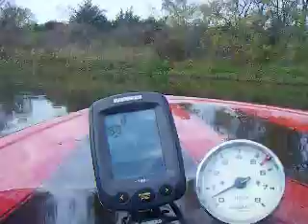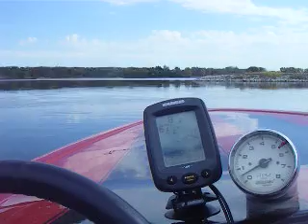Jet Boat trolling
Custom mounted Minnkota engine mount trolling motor.